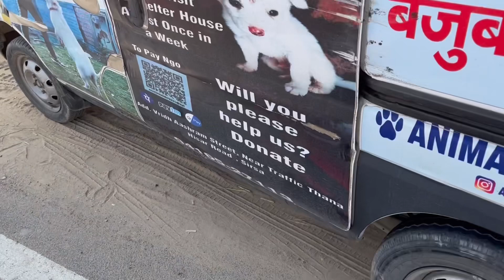Kya hua Jatayu ko aaj 😨